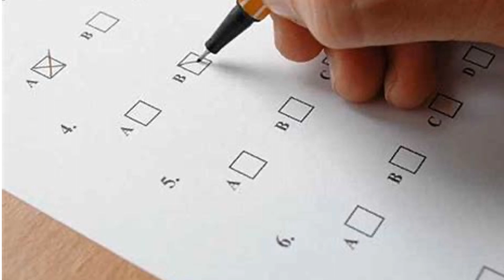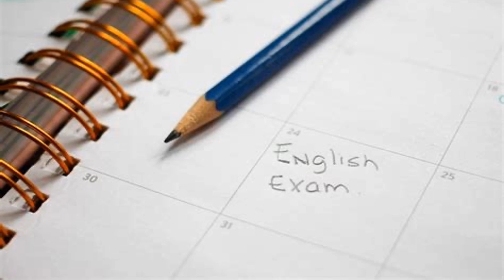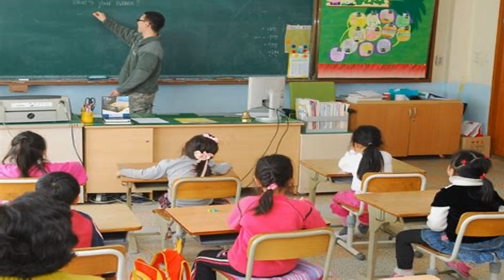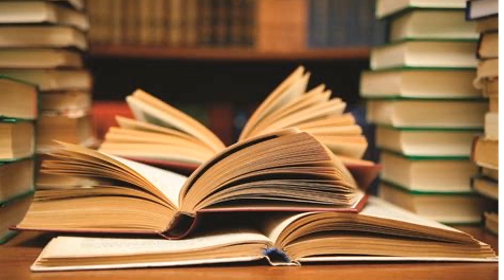Thomas Sean Jeffrey - Cultural differences in EFL teaching methods between Korean and non-Korean...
Asynchronous session at the 30th Korea TESOL International Conference & PAC2023, April 29-30, 2023